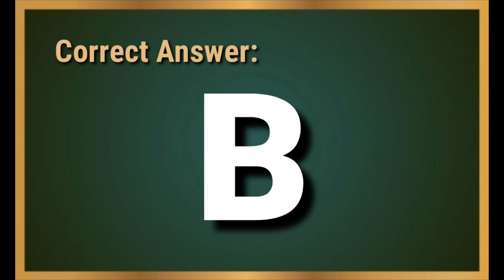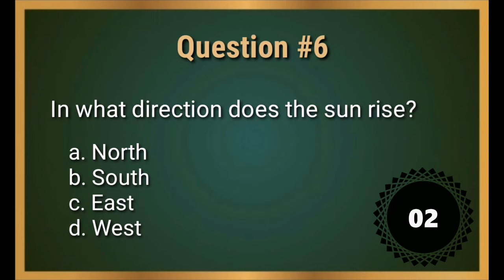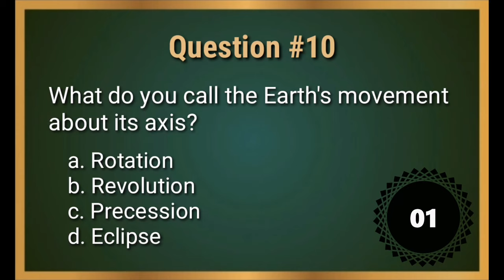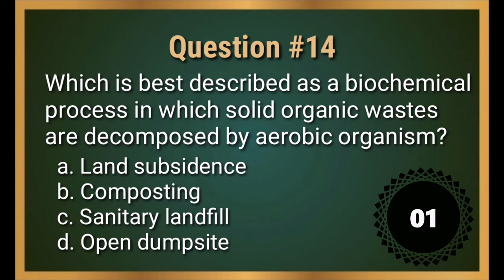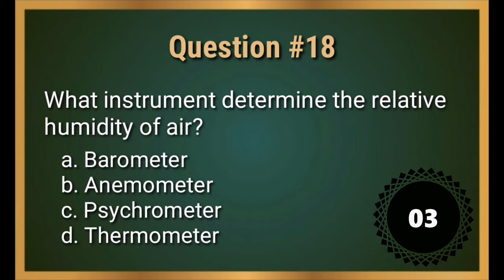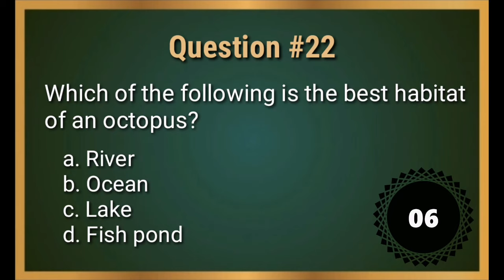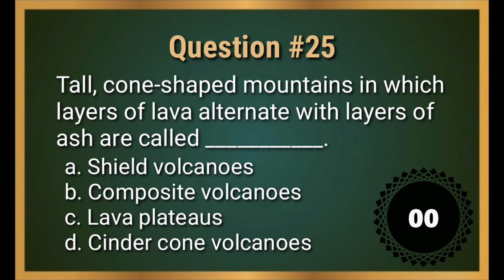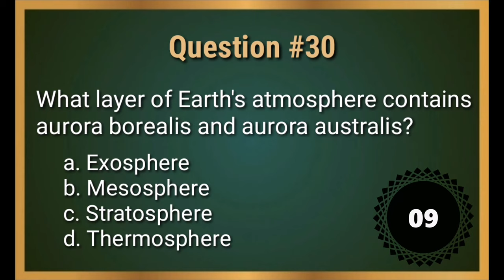Entrance Examination Reviewer | Common Questions with Answer in Earth Science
ENTRANCE EXAM REVIEWER | COMMON QUESTIONS WITH ANSWER IN EARTH SCIENCE

Entrance Examination is one of the requirements to be taken up and should be passed by an aspiring student in order for him/her to be admitted in his/her chosen college or universities.

This video will give you some questions and answer about EARTH SCIENCE that are commonly used during the Entrance Examination.

It will test your stored knowledge when you were in Junior High School or Senior High School.

This video will also serve as Board Examination Reviewer for those aspiring professionals who will be taking up board examinations soon.

Hope this will help you a lot, especially in passing the Entrance Examination of your chosen school, and Board Examination of your chosen career.

Remember to share also your score on the comment section.